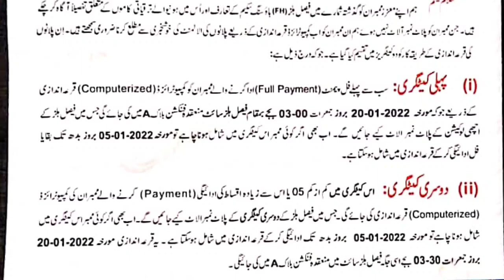Good news for Faisal hills members | Belloting start || Ch Abdul Majeed's Announcement | 435000 File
Reminder
Dear Members,
We are pleased to inform our valued Members and Real Estate Consultants (RECs) that, the Development/Construction work of our Scheme Faisal Hills (FH) is in full swing. You are requested to pay all outstanding dues against your membership/plot by 30th Nov (Tuesday) 2021 to avoid further escalation charges. Get No Demand Certificate (NDC), Possession of your respective Plots, and start construction of your dream home and commercial Buildings.

_Announcement!_
_It is to inform you that Company does not intend to launch any new Block or new Project in the near future. The Company is dedicated to complete quality development of all its ongoing projects. Therefore, it is advised that all Members must pay outstanding dues, get possession of their plots, and build your dream homes._
_Regards, Management_

Property ghar Islamabad is your one stop solution for all Real Estate problems from last Six years in Rawalpindi ، Islamabad. We started serving from 2014 and made our own identity in Market because of our best consultancy deliverance. People visit us for investments opportunities, rental options, purchases of shops, offices apartments, residential plots, commercial plots, houses and much more. Many of our overseas clients from overseas especially Saudi Arabia (KSA), UAE (Specially Dubai), Qatar UK, Germany, Norway, Canada, USA, and Australia prefer us because of our commitments and our satisfying solutions. We offer real estate consulting services in all CDA sectors and Housing Societies for residential and commercial real estate projects.

فیصل ہلز
ٹیکسلا اور بی. سترہ سیکٹر کے بلکل درمیان ایک بہت ہی اچھا رہایشی منصوبہ جس کا قبضہ کچھ ہی عرصہ میں..!
مارگلہ پہاڑیوں کے دامن میں..!
آج کی سرمایہ کاری کل کا منافہ..!
اسلام آباد اور راولپنڈی میں سب سے مناسب قیمت کے پلاٹ دستیاب ہیں جوکچھ ہی عرصہ میں بہت منافہ بخش ہوں گے.
ڈیویلپمنٹ کا کام تیزی سے جاری ہے..!
جس میں 5,10,14,20مرلہ کے پلاٹ آسان اقسات پر دستیاب ہیں.
پانی, گیس, بجلی موجود
مزید معلومات کے لیے رابطہ کریں.